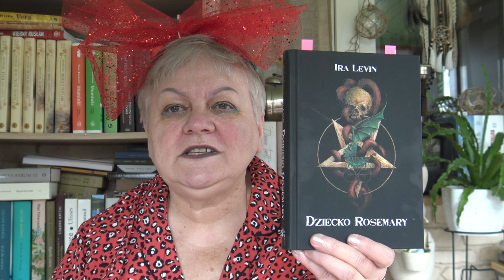"Dziecko Rosemary" Ira Levin ( oraz Top 10).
Przedstawiam książkę I.Levina "Dziecko Rosemary".Rozdanie aktywne do 26.04.